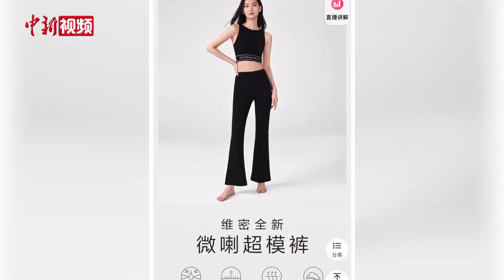北京王府井维密旗舰店关闭 转战下沉市场能否打赢翻身仗？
2022年以来，美国内衣品牌维多利亚的秘密（以下简称“维密”）已关闭北京、上海等一线城市的多家门店。6月13日，记者在北京王府井看到，位于王府中环购物中心的北京首家维密门店已撤店。专家分析称，此次撤店行为是时代潮流的大势所趋。

自2016年以来，维密利润、营收连年下跌，为了脱离困境，维密一改往日的品牌格调，开始在线上渠道发力。记者在多个平台搜索发现，维密官方旗舰店仍在正常销售，并开设了直播带货。在2023年天猫“6·18”大促的前4个小时内，维密的销售额就超过3200万元，同比增长216%。万喆表示，基于中国经济的快速发展及消费者消费观念的更新，线上布局已成为许多品牌发展的必然趋势。

此前，维密曾表示，正在策略性调整线下渠道，加速布局二线和三线城市以及机场渠道。万喆指出，向下沉市场布局是现阶段维密寻求破局的生存之道，而能否打赢这场翻身仗，还需要品牌运营策略及产品研发同步发力。（郎佳慧）